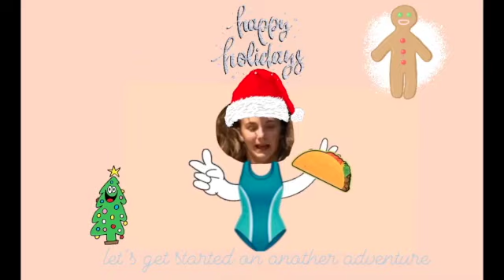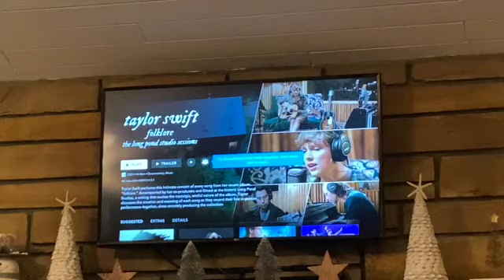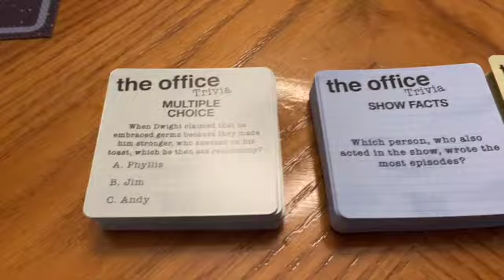Our Christmas Eve+Day Vlog 2020, presents, family, and more!☃️🎄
Hope you enjoyed this vlog of our Christmas Eve and Day vlog of 2020! We hope you had a great Holiday season.

I appreciate you guys so much! thank you for taking the time to watch this video and come along with me on all my adventures!

Usually Asked Questions:
How old are? 16